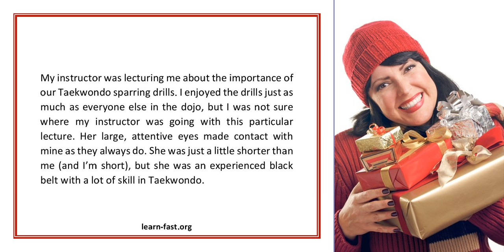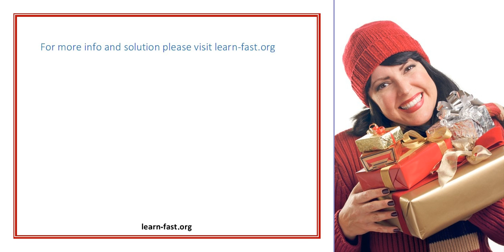Sparring Drills Are A Vital Part Of The Learning Experience In Taekwondo